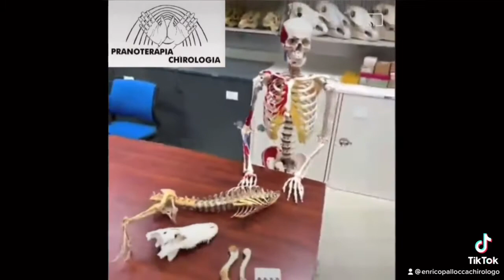La clavicola è la chiave tra il cielo e la terra Chirologia